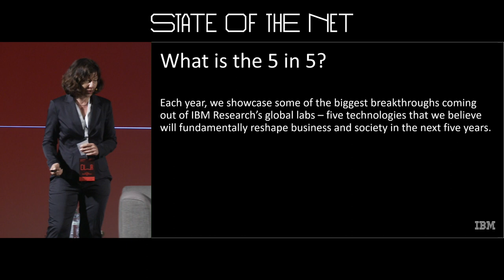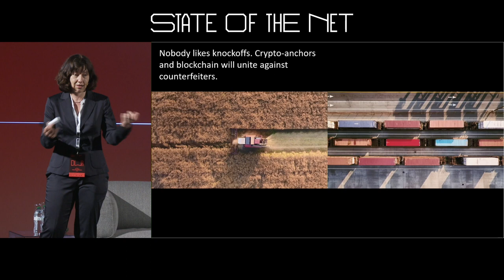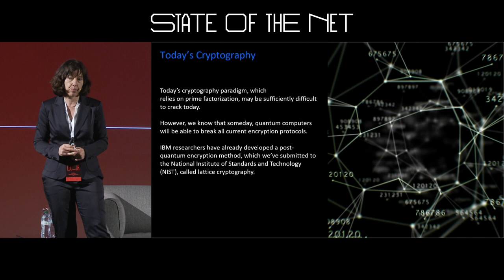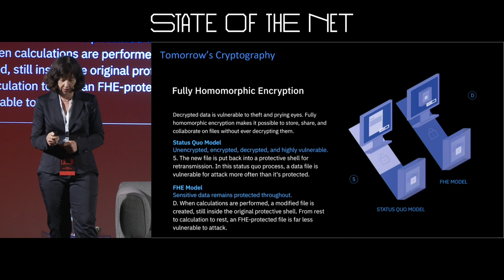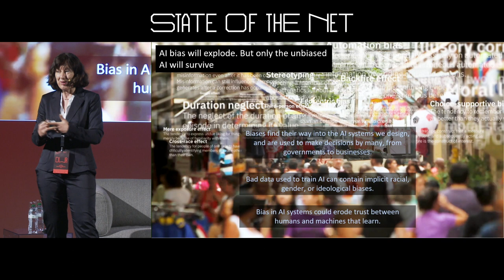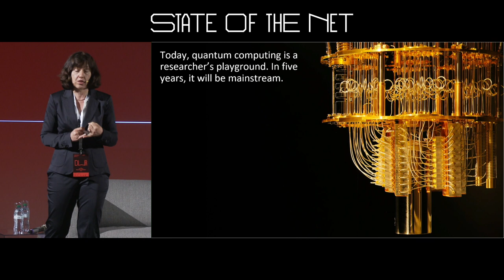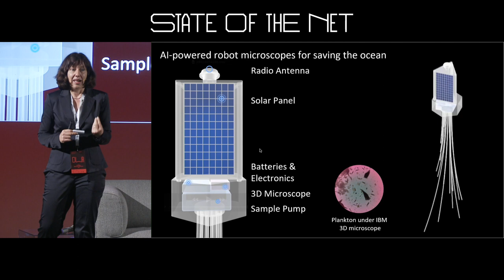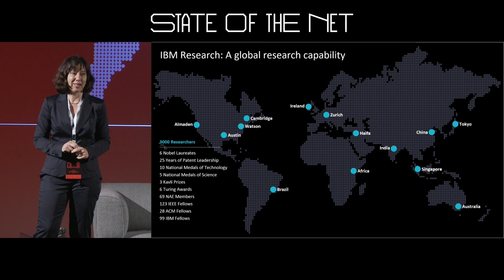Dorothea Wiesmann | IBM Research: 5 in 5 | State of the Net 2018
Keynote speech
Five innovations that will help change our lives within five years

Dorothea Wiesmann, IBM Research Zurich